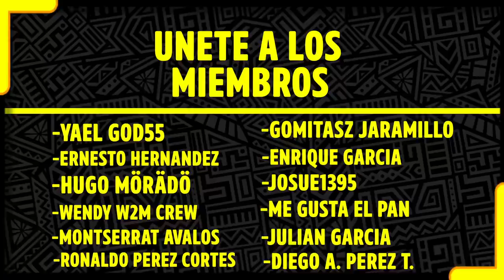Ventajas y Desventajas de usar cubrebocas ♛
La nueva normalidad nos trajo cambios a nuestras vidas, algunos buenos y otros no tantos...

Depositame.